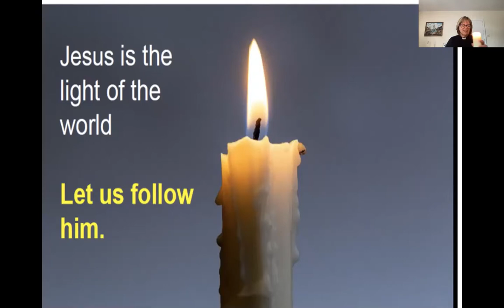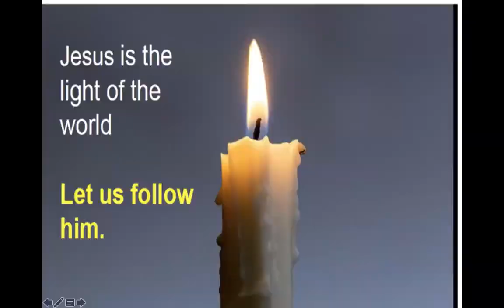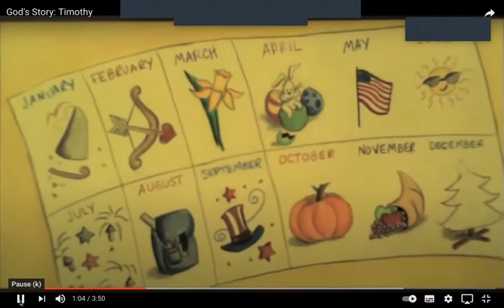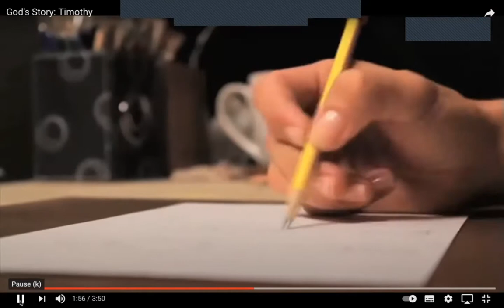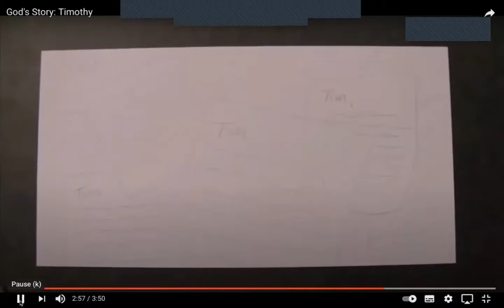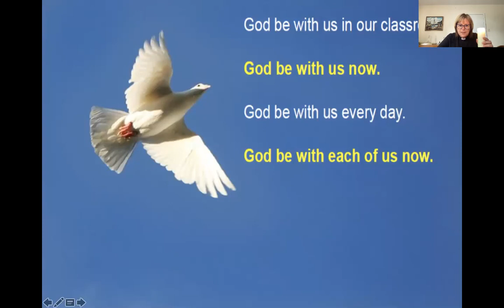CW 21062021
Collective Worship 21st June 2021